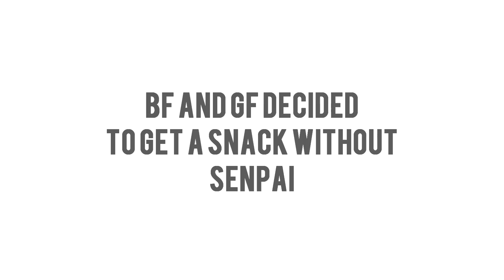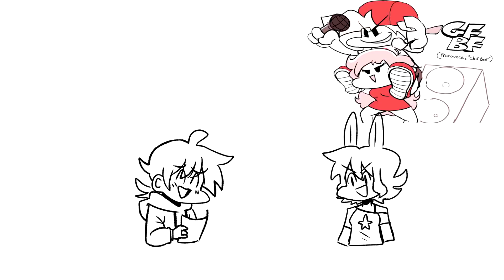GIRLFRIENDS... a CAT? ||FNF Comic Dub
. rip senpai xD No one wanted to voice him (well i did but i cant do it- so sorry)

Thanks so much to the VA's that decided to help out in this video n the artists amazing art! Please follow them and give them love!!

EDITOR:
Niiaah

PS:
Please keep in mind that this was for fun~!!
Ps: This video isn't to be taken exactly serious, memes were just something i was feeling like doing :')